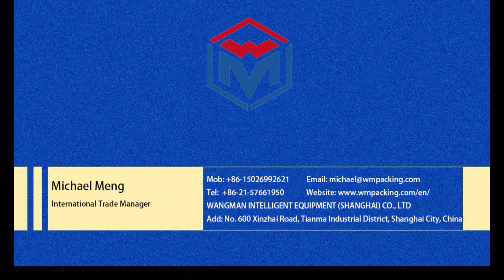Intelligent Linear Singulation Machine for Couries/Express Packages Sorting Line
PRODUCT DESCRIPTION
Singulation Conveyor System is mainly composed of Divergence Model, Separation Model, Vision System Model, Electrical Control Model and Centered Section. It can be designed at the front of various automated sorting solutions. The main function is to auto-separate, auto-space and auto-queue up the mixed packages before entering the sorting lines, so that the messy packages become single rows according to the specified spacing. The "formation" passes in an orderly manner and enters DWS or automated sorting equipment one by one, which greatly improves the success rate and accuracy of parcel sorting.

PRODUCT SPECIFICATIONS
Working Mode:                                   Separation Mode or Pipeline Mode
Capacity:                                             5000PPH(400mm parcels)
Package                                              Weight: Min 0.2kg~Max 35kgs
Package Dimensions:                       150*150*15mm~1000*1000*600mm
Package Shape:                                 Non-Rolling” Packages
Speed of Divergence Module:         0.8m/s~1.2m/s
Speed of Separation Modules:       1.2m/s~2m/s
Separation Success Rate:                ≥99%
Working Temperature:                      -10~50 °C
Working Humidity :                            20%~90% RH(Non-Condensing)

APPLICATION
Not limited by the degree of clutter and density
Adapt to diffuse reflection packages with surface reflectance bigger than 10%

Michael Meng
International Trade Manager
WANGMAN INTELLIGENT EQUIPMENT (SHANGHAI) CO., LTD
Add: No. 600 Xinzhai Road, Tianma Industrial District, Shanghai City, China